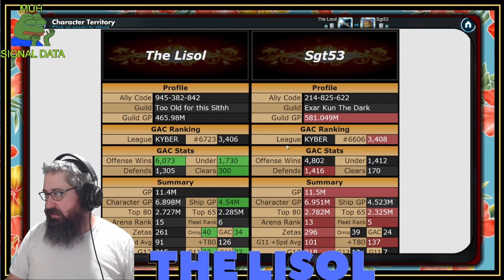Grand Arena 56.1.3 | Profundity stumps me | SWGoH